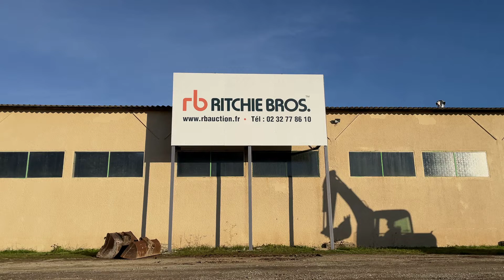2003 Schaeff-Terex HR20 Hydraulic Excavator I St Aubin, France Auction - 7 & 8 December